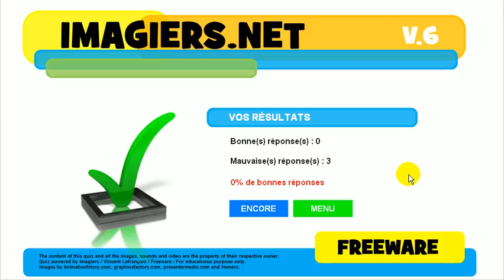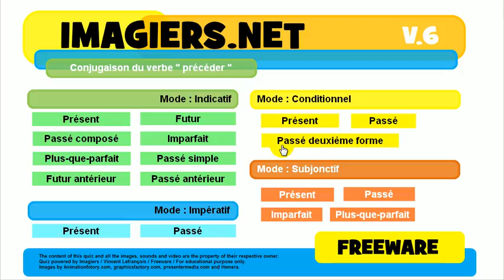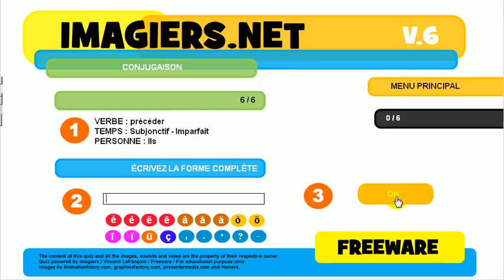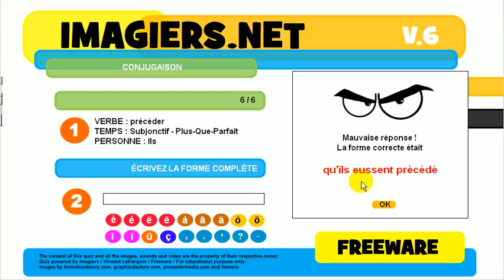Imparare il francese # Coniugazione # précéder